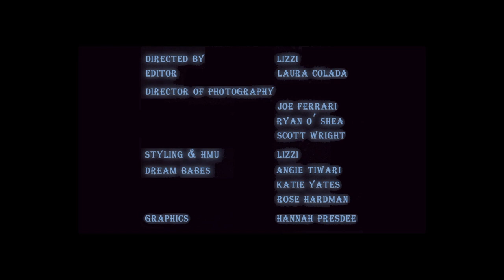LIZZI - Careless (Official Video)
Directed by                           LIZZI
Edited by                               Laura Colada
Director of Photography    Joe Ferrari
                                               Scott Wright
                                               Ryan O'Shea
Styling & HMU                      LIZZI
Dream Babes                       Angie Tiwari
                                               Katie Yates
                                               Rose Hardman

More from LIZZI